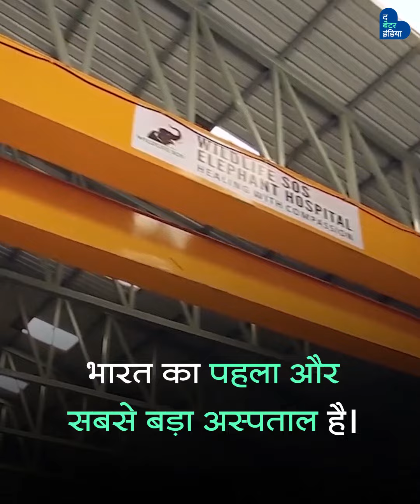हथिनी को विकलांग होने से बचाया ! |save elephant | animal lover | animal welfare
उत्तर प्रदेश के मथुरा में एक हथिनी को सही उपचार देकर विकलांग होने से बचाया गया।

Of Mathura, Uttar Pradesh
At SOS Wildlife Elephant Hospital,

One elephant was saved from being handicapped.

This elephant named 'Zara',
Was suffering from osteoarthritis (a bone disease) for several days.

Because of it walking
There was a lot of problem.

Inadequate treatment
She could also be disabled.

But, for Zara to treat her
Brought to this hospital,
Where all the facilities for treating elephants
Are available.

she Gets here laser therapy and
After proper treatment
Zara's health is improving now.

SOS Wildlife Elephant Hospital
Specially designed for elephants
is India's first and largest
 hospital.

Many more elephants have been saved here
and treatment is given.